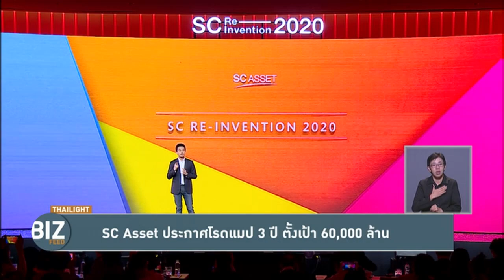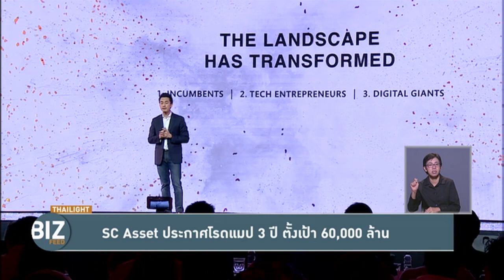Biz Feed - SC Asset ประกาศโรดแมป 3 ปี ตั้งเป้า 60,000 ล้าน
บริษัท เอสซี แอสเสท คอร์ปอเรชั่น จำกัด (มหาชน) ประกาศโรดแมป 3 ปี "SC re-solutions 2020" ปรับวิธีคิดของโลกธุรกิจใหม่ ให้เข้ากับยุค digital technology ผ่าน 4 กลยุทธ์ คือ

- Re-invention ปรับจาก Developer ก้าวสู่การเป็น living solutions provider

- Co-creation ร่วมกับพันธมิตรในระบบ ecosystem ตอบโจทย์การใช้ชีวิตของลูกค้า

- Quality First คุณภาพสินค้าและบริการทั้งก่อนและหลังส่งมอบ และ

- การเติบโตแบบ Top-line

ตั้งเป้ายอดขายรวม 3 ปี มากกว่า 6 หมื่นล้านบาท ซึ่งทุกโครงการของ SC จะได้รับ home service ผ่านแอพพลิเคชั่น "บ้านรู้ใจ" เพื่ออำนวยความสะดวกให้กับลูกค้ามากยิ่งขึ้น